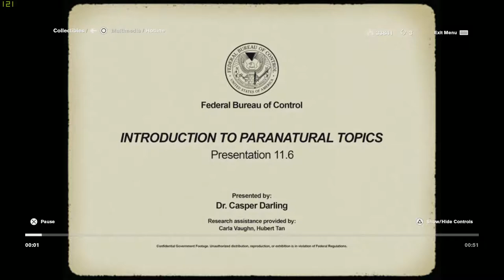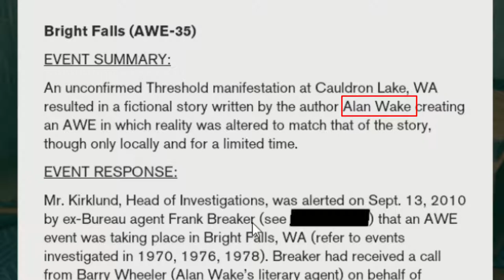Control Review (PC) | This Game Is Mind Blowing [Spoiler Free Review]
A review of Remedy's Game Control

Social Links!

Is It Worth It? DLC Reviews